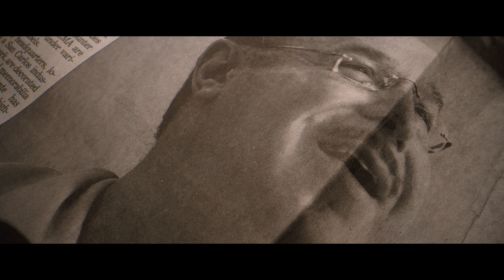Untold: A Vergonha do Doping (Trailer 2) | Trailer em Português | Netflix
Conheça um dos maiores escândalos de doping do esporte através de entrevistas com o chefe do laboratório BALCO, com atletas suspeitos de usar anabolizantes e muito mais.

O nome de Victor Conte é sinônimo do escândalo que abalou a comunidade esportiva dos EUA, envolvendo também o ícone do beisebol Barry Bonds e as lendas do atletismo Marion Jones e Tim Montgomery. Por 16 anos, Conte jurou que o laboratório Balco, sua empresa de suplementos e nutrição sediada em São Francisco, nunca trabalhou com drogas ilegais para aumentar o desempenho de atletas. Mas no ano 2000, ele passou a ser a principal referência para esportistas em busca de doping, fama e recordes mundiais. O filme tem a participação de vários ex-colegas de Conte, incluindo Montgomery, além da Receita Federal americana e das autoridades antidoping que o mandaram para a prisão após 42 acusações, e conta com depoimentos assustadores sobre um dos nomes mais famosos do esporte.

A aclamada série documental "Untold" está de volta com o volume 3 para revelar, ao longo de quatro semanas, os bastidores do universo esportivo. Do boxe ao futebol americano, passando pelos escândalos de doping, essas novas histórias vão muito além das manchetes e desafiam nossas opiniões sobre os temas abordados. Com estreia semanal, cada caso se baseia em relatos sinceros dos envolvidos, revelando a determinação, a resiliência, as dores, o triunfo e até mesmo o humor por trás de cada gota de suor.

Untold: A Vergonha do Doping
Trailer em Português (Trailer 2)
Netflix

Estreia na Netflix em 15 de agosto de 2023

Documentários, Filmes sobre esportes, Instigante, Provocantes, Documentário, Fraude, Investigativos, Crimes, Filme
Bryan Storkel

TV-14 Supervisão parental fortemente recomendada. Talvez não seja adequado para menores de 14 anoslinguagem imprópria, consumo de drogas